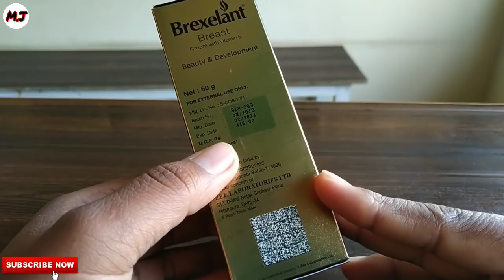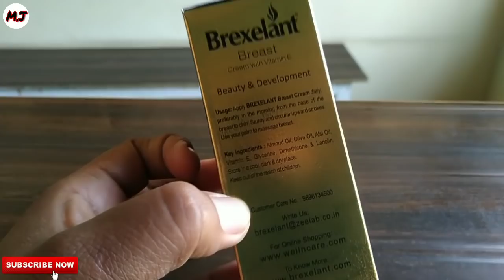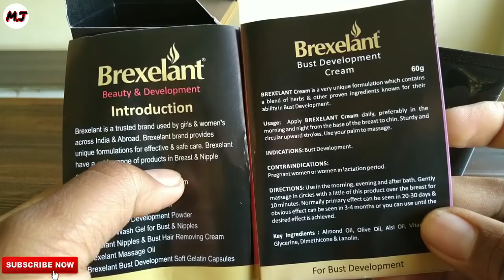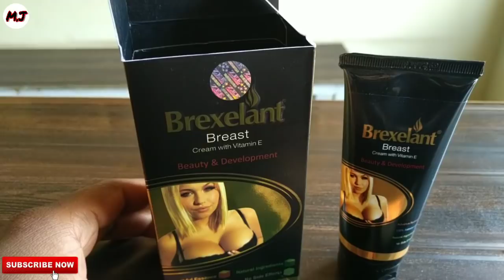Brexelant Breast Cream with VitaminE | महिलाओं के स्तन सुडोल करने के लिए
Hi guys
Aaj ki is video maine batya hai Brexelant breast cream k bare maine jo apko milte h zee laboratories Ltd company ki jiske use hai female k breast ko sudool tha tight krne ka kam krte hai isme jo apko contains mile hai vitamin E olive oil alsioil almond oil jo ki bahut axhe hai or feamale k breast ko tight or sudol krta hai.
Thanku ji

Yourqus-
HowtouseBrexelantbreastcream,
Breastkotightkrnekicream,
Bestcreamforloosebreast,
स्तन को टाइट और सुडौल कैसे बनाएं,
Femalebodytoner,
Femalebreastcream,
Bestcreamforbreasttight,
BestBreastcreamforwithoutsideEffect,
Brexelant breast cream with vitamine,
BestUsedforbrexelantbreastcream,